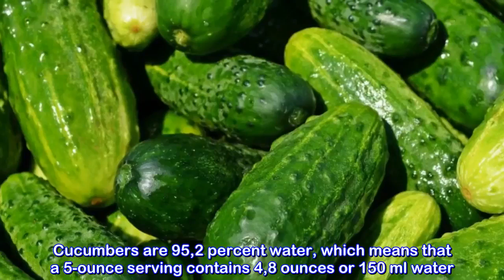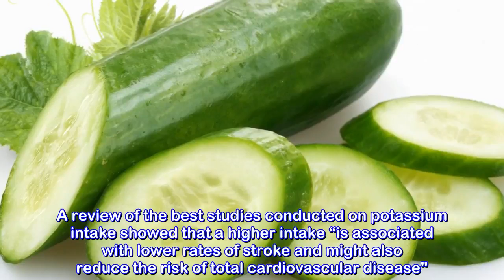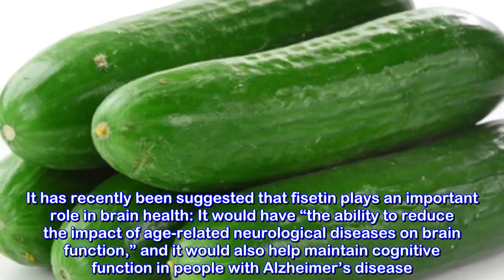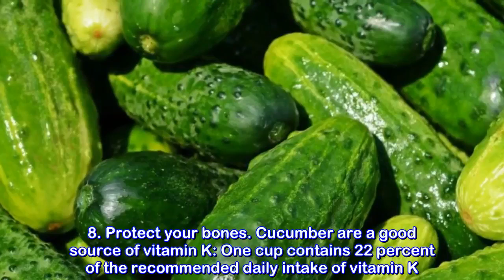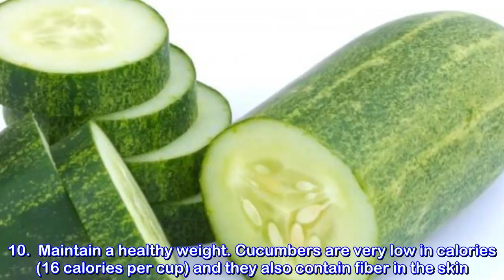10 Amazing Health Benefits of Cucumbers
10 Amazing Health Benefits of Cucumbers
Is My Vagina Normal?NaturalRemedies